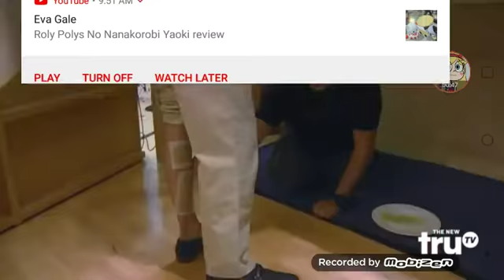Lower half riot.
Impractical jokers below the belt. This is a clip, from impractical jokers called below the belt. There Sal, Joe, and Q, do random things to Murr's lower half, while giving a presentation.